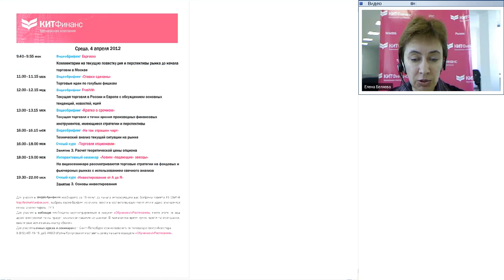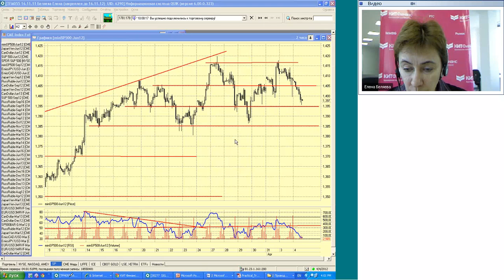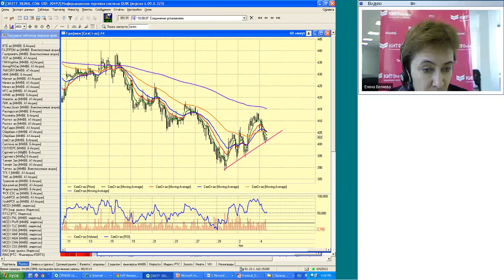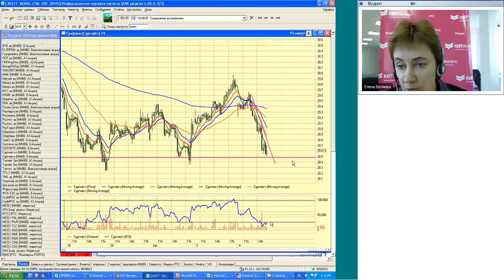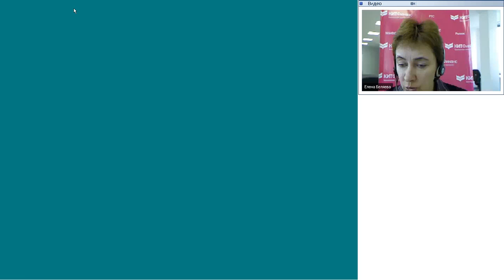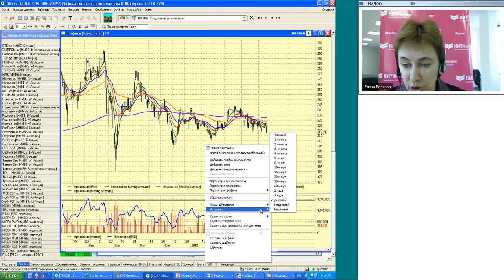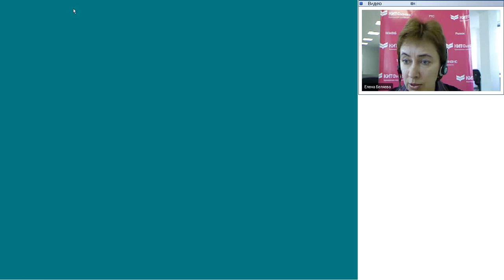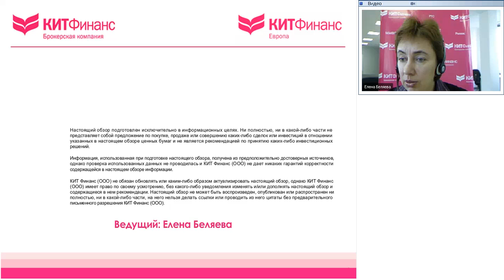04.04.12, 16:00 (мск) - Не так страшен чарт, аналитика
Обсуждаем: Рожденный падать летать не может

Содержание видеобрифинга:

Сегодня был коррекционный день, как мы вчера и ожидали. Индекс ММВБ снова опустился до уровня 1510. Вблизи этого уровня  возможен разворот и возобновление роста. В случае появления признаков разворота возможен вход в длинные позиции на часть портфеля. В первую очередь интересен Сбербанк, можно рассмотреть также Сургутнефтегаз и Северсталь.